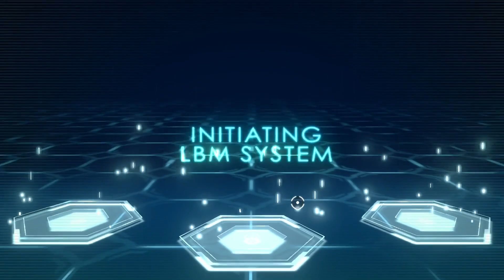Final Fantasy VII: The First Soldier - Season 4 (11-06-2022 pt. 3)